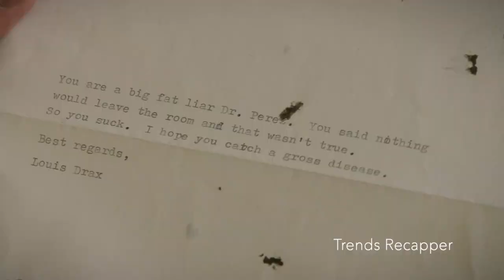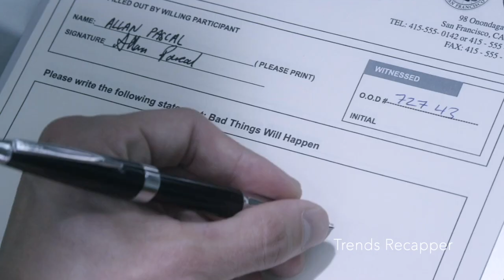The Boy Has Nine Lives but His Mother Kills Him Every Year on His Birthday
This story is about a boy who has 9 lives but every year his mother kills him on his birthday. It is a dark and disturbing story, but it is also a very powerful one. Please watch with caution.